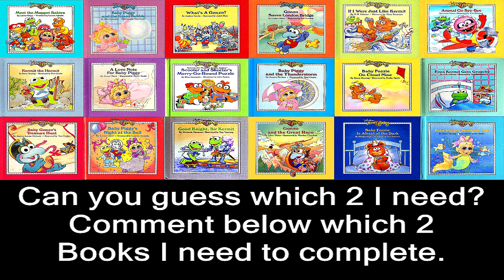My 18 Favorite Muppet Babies Books